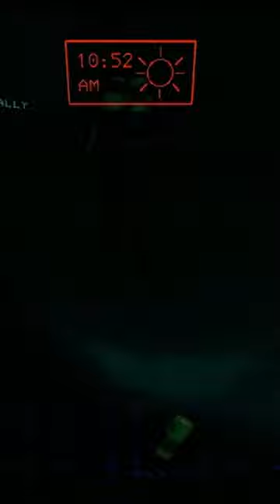The Bridge... Lethal company Funny moments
Lethal Company, a co-op horror scavenging game from solo dev Zeekerss. (the synopsis is down below)

Edited by:
Me @GALACT1C_RAYGAMES

The cursed part of the vid:
Sexyy Red- Pound Town
Sexyy Red- Shake Yo Dreads

The "Titan's theme": 21:58
 an Attack on Titan sampled beat by  @killxdre3822

Game synopsis: You are a contracted worker for the Company. Your job is to collect scrap from abandoned, industrialized moons to meet the Company's profit quota. You can use the cash you earn to travel to new moons with higher risks and rewards--or you can buy fancy suits and decorations for your ship. Experience nature, scanning any creature you find to add them to your bestiary. Explore the wondrous outdoors and rummage through their derelict, steel and concrete underbellies. Just never miss the quota.